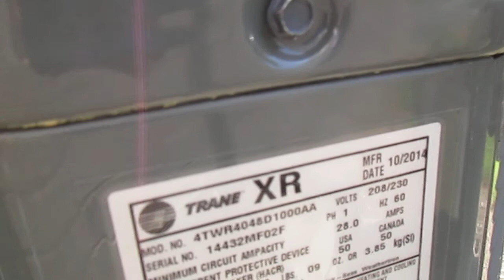Trane XR Series HVAC unit